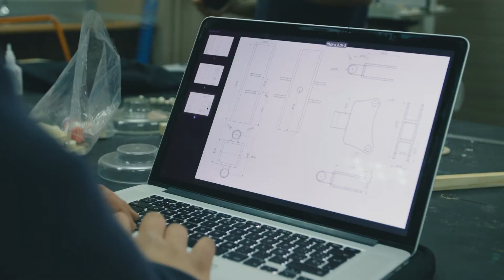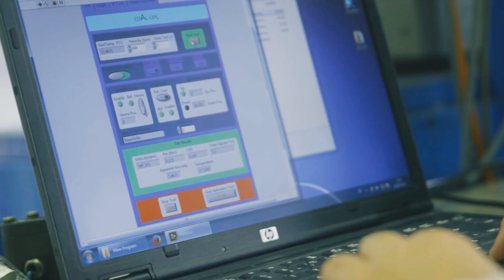Experiències Grau Enginyeria Disseny Industrial i Desenvolupament del Producte. Sub catalán/español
Els estudis de Grau en Enginyeria de Disseny Industrial i Desenvolupament del Producte impartits al campus de la UPC a Vilanova i la Geltrú, et formaran com a professional qualificat per desenvolupar activitats de disseny industrial i desenvolupament de productes amb un marcat caràcter mustidisciplinari. Adquiriràs les competències necessàries per a abordar la gestió del coneixement i de l'experiència projectiva necessària per a la planificació de tot el procés de vida d'un producte, amb especial èmfasi en la creativitat i la innovació.

Los estudios de Grado en Ingeniería de Diseño Industrial y Desarrollo del Producto impartidos en el campus de la UPC en Vilanova i la Geltrú, te formarán como profesional cualificado para desarrollar actividades de diseño industrial y desarrollo de productos con un marcado carácter multidisciplinar. Obtendrás las competencias necesarias para abordar la gestión del conocimiento y la experiencia necesaria para la planificación de todo el proceso de vida de un producto, con especial énfasis en la creatividad y la innovación.